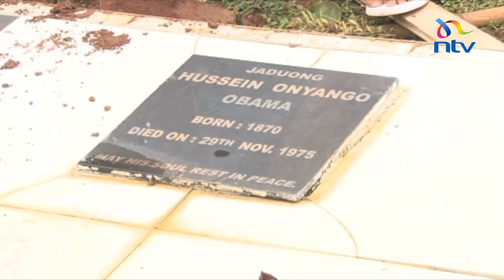Mama Sarah Obama, bibiye Barack Obama, azikwa Siaya